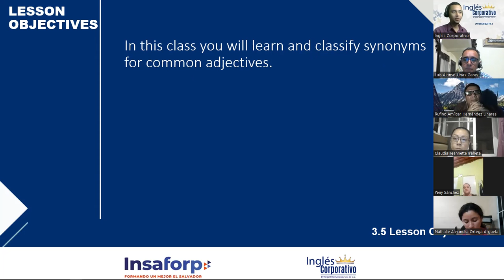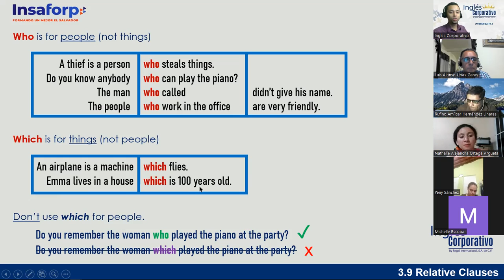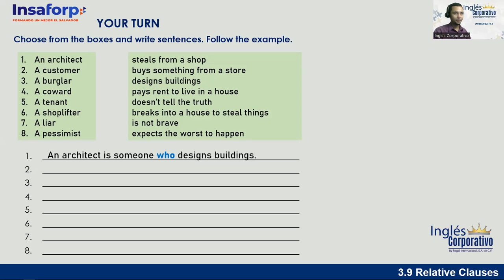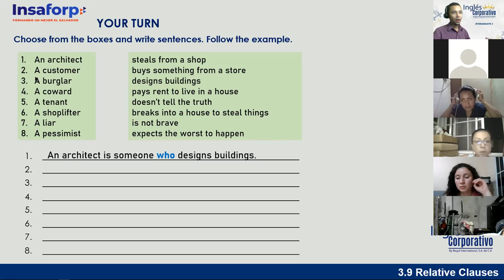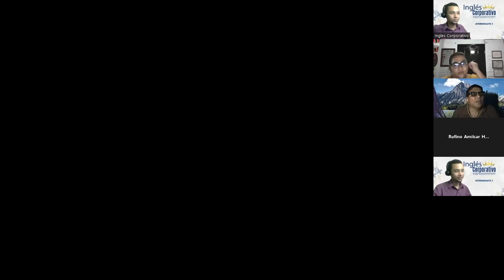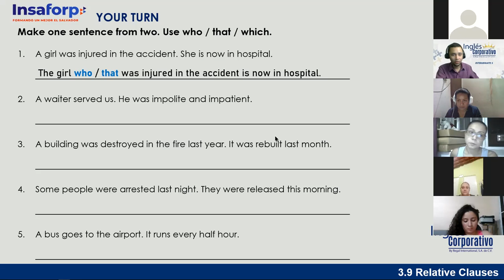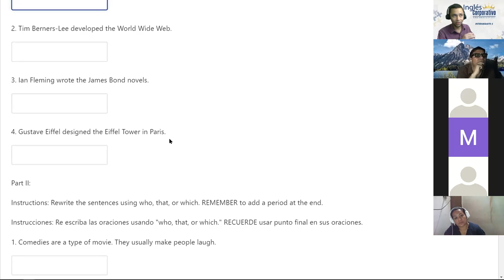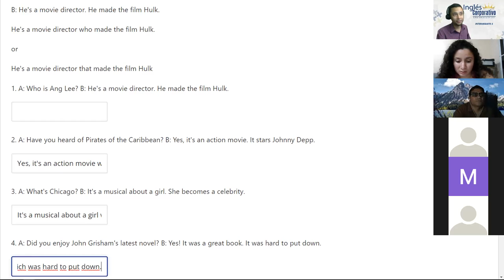Inglés Corporativo - 20 de Octubre - MIDTERM - Synonyms & Review of Relative clauses - Session 08